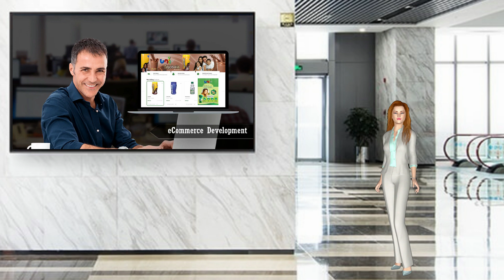Website Maintenance and Redesigning Company in India | Axial Worldwide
Website Maintenance and Redesigning Company in India. Why website maintenance and redesigning is important. Our Monthly or Yearly Website Maintenance Plan is great for Small and Medium-sized Enterprises SME's Websites that need regular updates or Startup websites that are trying to ramp up website performance and business growth.

Name of the Company: Axial Worldwide Corporation
Contact Person: Gufran Chorghay
Address: A-12, Aarti, Sector 2, Vashi, Navi Mumbai,
Maharashtra - 400703.
Country: INDIA